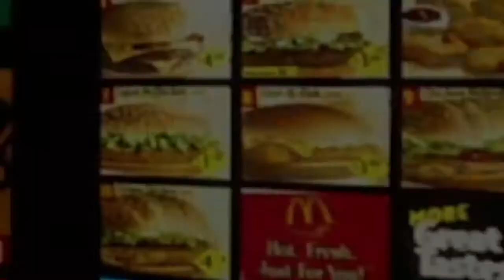No Tacos at McDonald